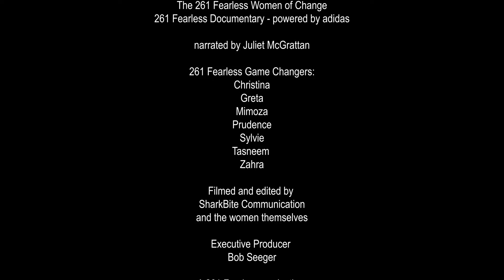The 261 Fearless Documentary - Powered by adidas (EP03C)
In this episode of the 261 Fearless Documentary, we catch up with Mimoza in Tirana, and she introduces us to her home town.
*Apologies for the audio technical issues beyond our control. 🎤